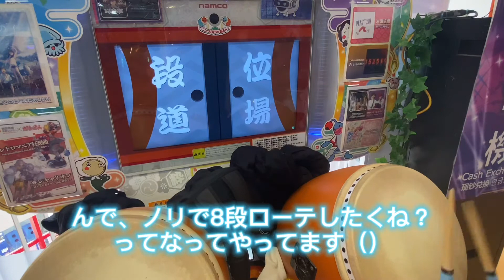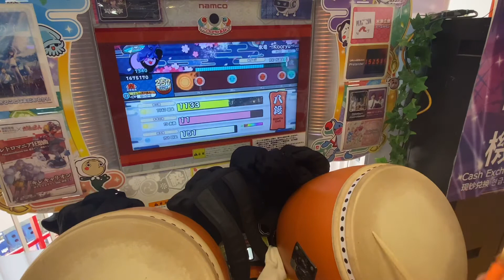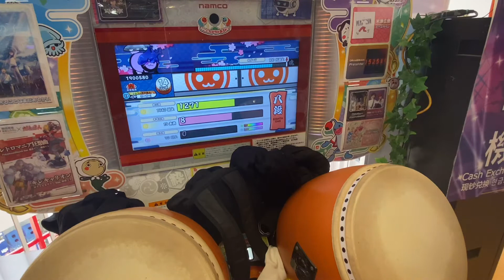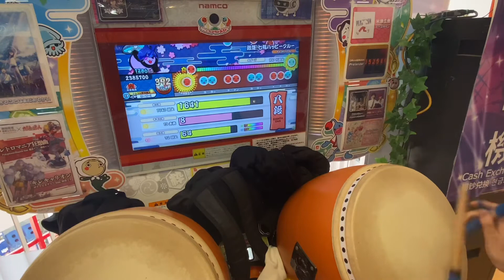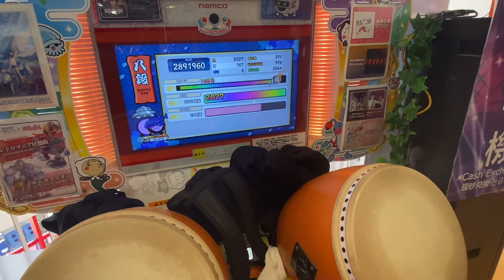【叩き納め】8段ローテーション！（ゲストと）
どうも！すいこです！

今回はむらさき、すいこ＋しなけん（ゲスト）の3人でローテーションをしました！

1年の最後としては最高の叩き納めでした！

また来年もよろしくお願いします！

そして、しなけんさんありがとうございました！
ｰｰｰｰｰｰｰｰｰｰｰｰｰｰｰｰｰｰｰｰｰｰｰｰｰｰｰｰｰｰｰｰｰｰｰｰｰｰｰｰ
しなけんさんのチャンネル↓